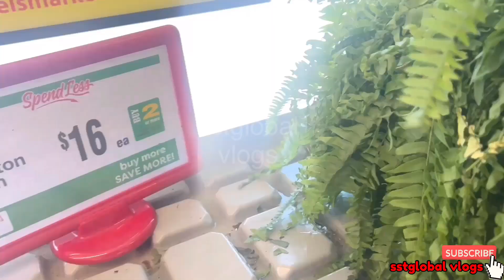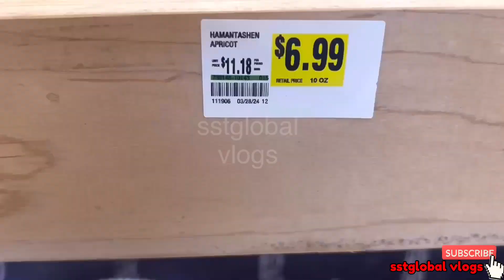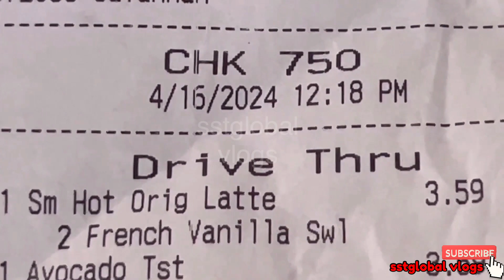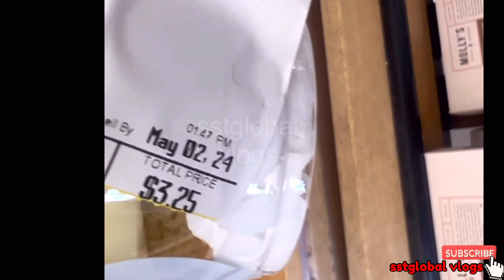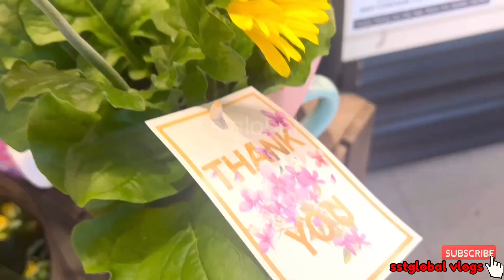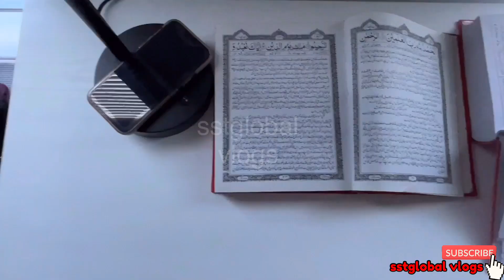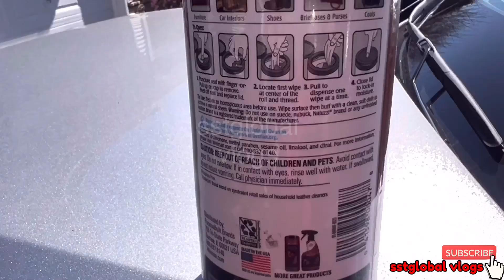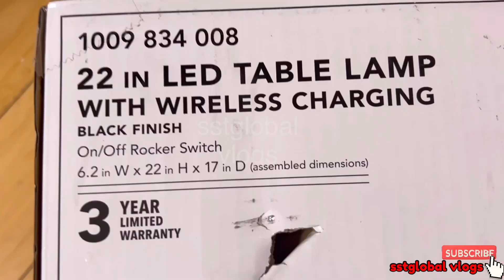Shopping |🙀 ڈونَٹ پہ سوکھا گوشت🍩😬@sstglobalvlogs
Shopping |🙀 ڈونَٹ پہ سوکھا گوشت🍩😬 @sstglobalvlogs | 🥓 bacon on donuts 🍩 urdu hindivlogs hindi urduvlogs @sst1115 @sstglobalvlogs

pakistani fatima
daily routine
village life
London
America
Canada
USA
Punjabi family
Punjabi culture
India
Indian vilage life
Indian family
Indian culture